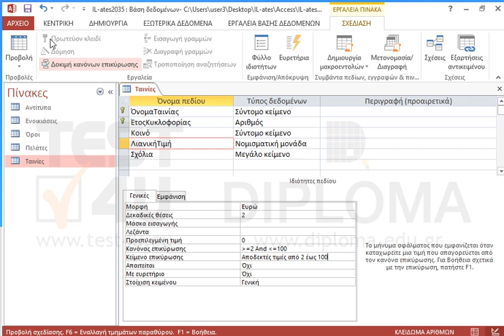Στο πεδίο ΛιανικήΤιμή του πίνακα Ταινίες, εφαρμόστε έναν κανόνα επικύρωσης έτσι ώστε να...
Στο πεδίο ΛιανικήΤιμή του πίνακα Ταινίες, εφαρμόστε έναν κανόνα επικύρωσης έτσι ώστε να επιτρέπονται μόνο τιμές μεγαλύτερες ή ίσες του 2 και μικρότερες ή ίσες του 100. Όταν ο χρήστης πληκτρολογεί διαφορετικές τιμές να λαμβάνει το μήνυμα Αποδεκτές τιμές από 2 έως 100. Αποθηκεύστε και κλείστε τον πίνακα.

77-424 Microsoft Office Specialist Access Core 2013 - Ελληνική έκδοση